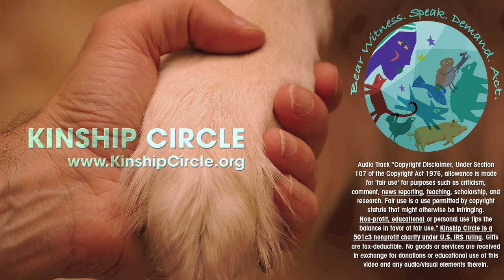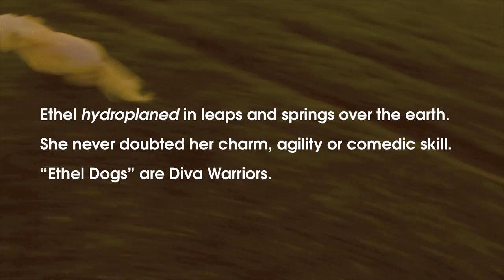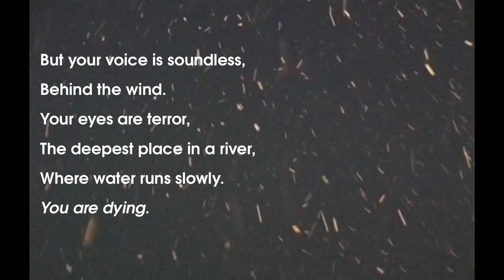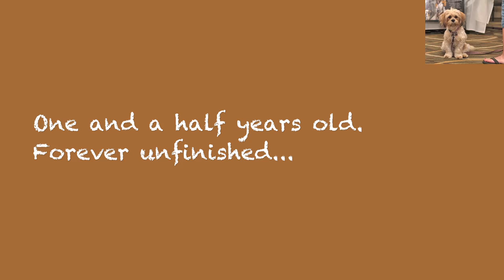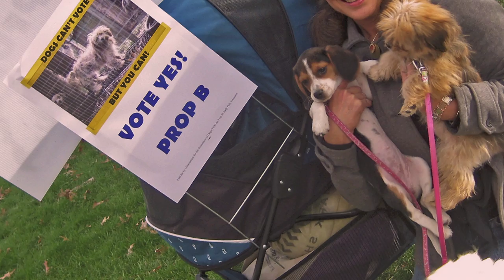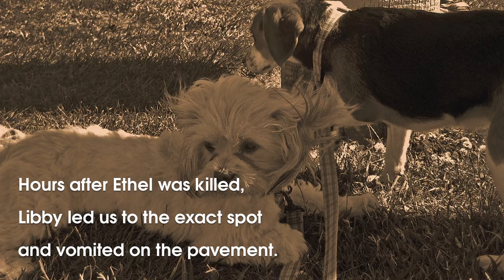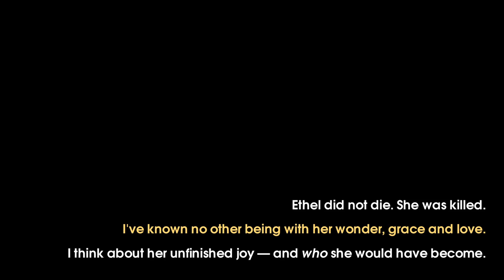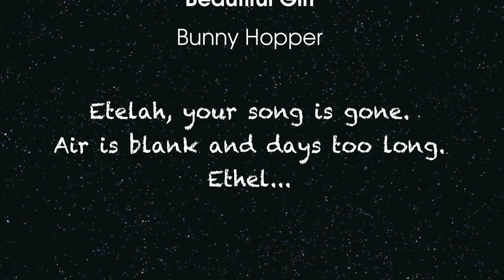You Weren't Supposed To End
A MOVIE FOR ETHEL. AND ANYONE WHO KNOWS THE DEEPEST PLACE IN A OCEAN... It was Thursday morning, like any other. I'd be gone just an hour, with the fur kids safe at home. I never saw Ethel again. A speeding car killed her. Months later I live in her shadows. With vivid dreams that leave me sleepless. Ethel lived with more wonder, grace and love than any being I've known. Thanks to all who watch her tribute.

A BABY UNFINISHED

Today the sky weeps,
Ash-colored rain outside my window.

A long drought concedes.
And water falls from my soul.

Dear Ethel,
I was gone just an hour.
A Thursday morning, like others.
I would be right back, to feed and play with my girls.

And probably understood that in your last moment...
When hot rubber and metal smashed into you.
You stood right up.
A reflex.

But you were broken,
Swept into a red current.
Your screams were stuck in the blood
That gushed off-course...
Drowning you.

Wait! You are not supposed to end.

You run faster than anyone, even Libby.
You skim earth's surface.
You are strength of light,
Clarity and brightness.

Stop.
You are not supposed to end.
You want to cry, an endless note:
I am here, still.

But your voice is soundless,
Behind the wind.
Your eyes are terror,
The deepest place in a river,
Where water runs slowly.
You are dying.

Please...You are not supposed to end.
You come inside, to play with Libby.
Diva your way through breakfast...
And marvel at the wonder of worms and twigs.

Make February 2, 2012 stop.
Come home to me.
So my hands can lift you from the street.
My arms hold you.
My breath passes into you,
And my compressions give you a pulse.

So you are present tense.
Warmth and stillness between us.
Two heartbeats, not one.

Beautiful girl with sunlit fur.
Brown eyes as wide as the earth.
And puppy kisses as soft as grass.

My body aches where you once were:
In my lap at work,
My arms at bedtime,
Tangled together at play.

One and a half years old.
Forever unfinished...
I love you most, always.